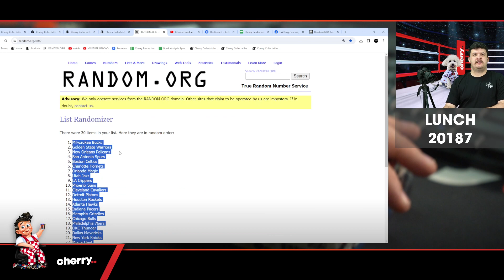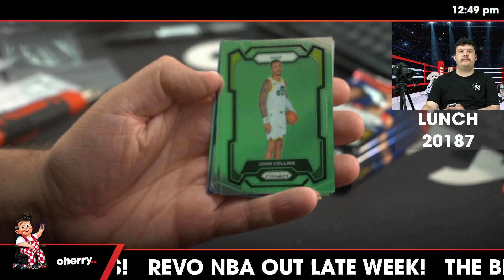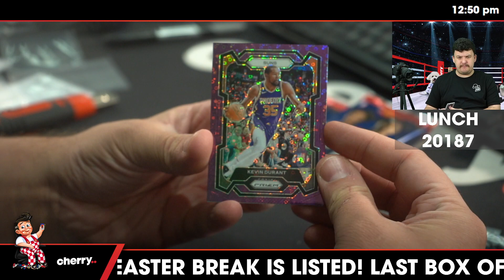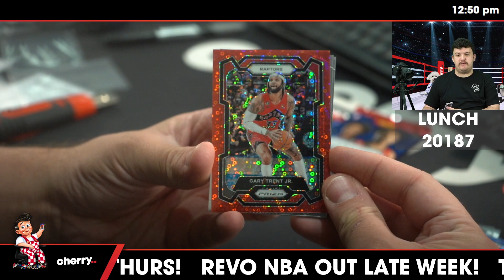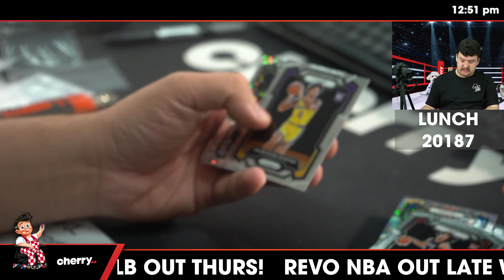Lunch Break - Daily NBA Break #20187 - Random Team - Apr 03 (12pm)